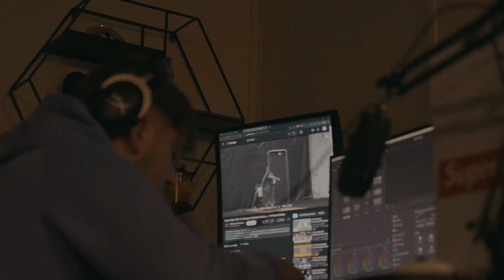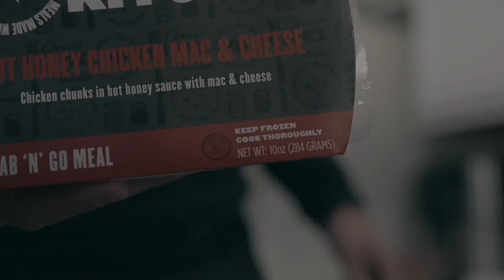Day In The Life of a D1 Baseball Player (Cinematic) Ep.1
I got sick of the crappy day in the life videos. My Goal is to take you along my Journey of throwing 95mph with full transparency of what a Power 5 athlete (Pitcher) day is really like. I hope to upload 2 times a week. These videos are filmed by myself and they take up a lot of time. I hope you continue to follow along with my Road to the Show.

Fastball Current Velocity: 93mph